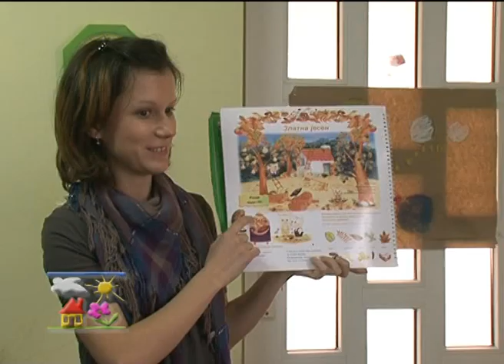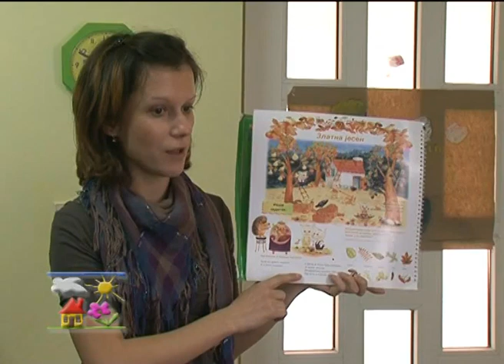Odrastanje (RTV ZONA, Nis) u vrticu Eci Peci Pec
Regionalna televizija Zona iz Nisa u poseti vrticu Eci Peci Pec novembra 2011.